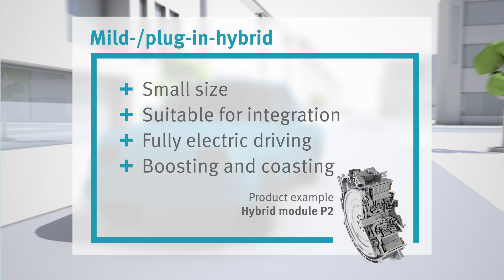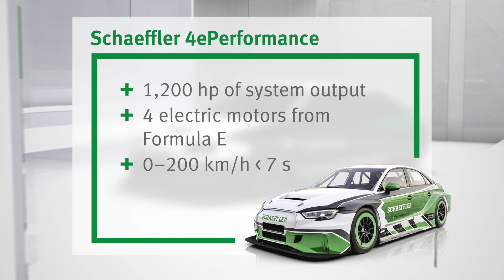Innovative Solutions by Schaeffler: Electric Mobility [Schaeffler]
Fascinating and sustainable – electric mobility is the gateway to “Mobility for tomorrow.” The globally operating Schaeffler technology group predicts that 70 percent of all vehicles weighing under six tons will be fully or partially electrically powered by 2030. Schaeffler already offers many “electrifying” systems and components.